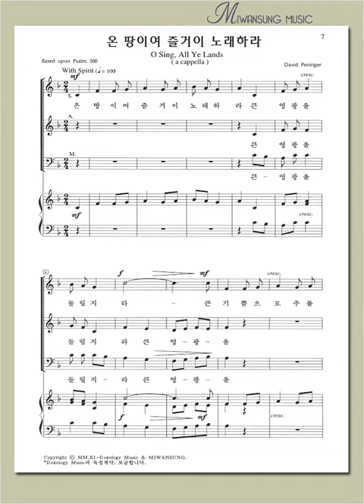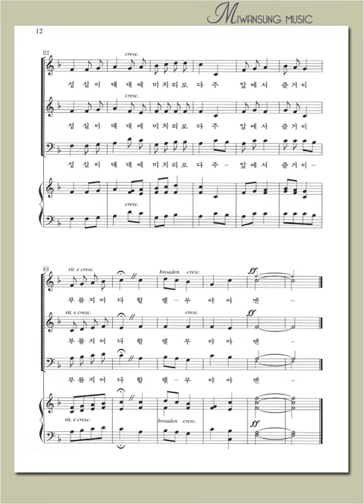영광의 찬양 1 / 온 땅이여 즐거이 노래하라 / 알토파트